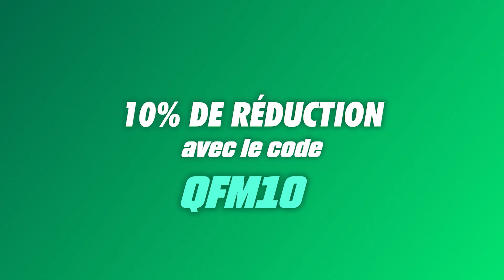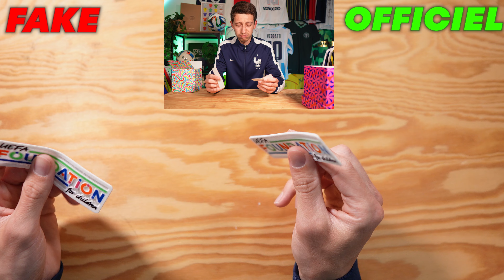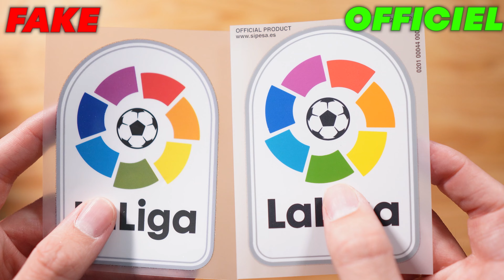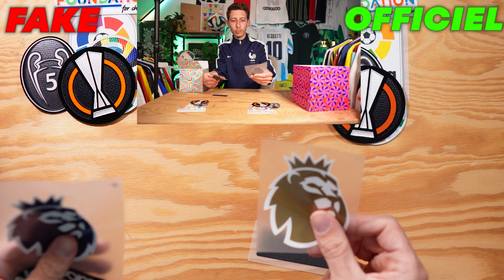Je suis CHOQUÉ par ces PATCHS AL*EXPRESS ! 😧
Les f*ux patchs provenant de sites chinois sont les mêmes que les officiels ? Question à laquelle j'ai tenté de répondre aujourd'hui, et le résultat n'est pas vraiment celui que j'attendais...

J'anticipe, mais inutile de me demander chez quels vendeurs les f*ux patchs ont été achetés. Je ne recommande pas du tout, je rappelle que l'achat de ces produits est illégal.

L'unique but de cette vidéo est de vous partager les différences afin d'éviter les arnaques sur les sites de revente ! (Et au vu du nombres de vendeurs vendant des patchs venant des MÊMES fournisseurs que ceux à qui j'ai acheté les contr*façons, vous devriez y voir assez clair...🙃)

N'hésitez pas à réagir aux différentes comparaisons, je me ferais un plaisir de vous répondre en commentaire !

Peace !

▬▬▬▬▬ TITRE ▬▬▬▬▬

▬▬▬▬▬ SOMMAIRE  ▬▬▬▬▬

00:30 Introduction + Disclaimer
00:50 Je suis CHOQUÉ par ces PATCHS AL*EXPRESS ! 😧
14:00 On utilise les fake patchs !